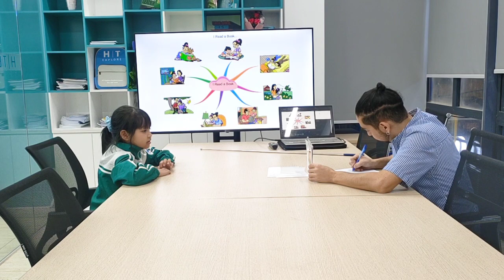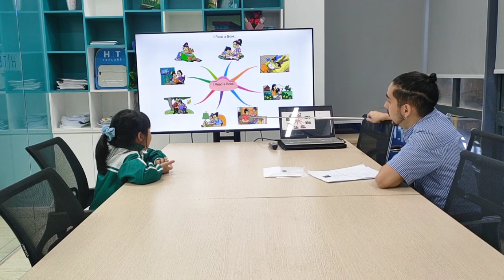G2A3 - NGUYEN VU NGOC HAN B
NGUYỄN VŨ NGỌC HÂN B